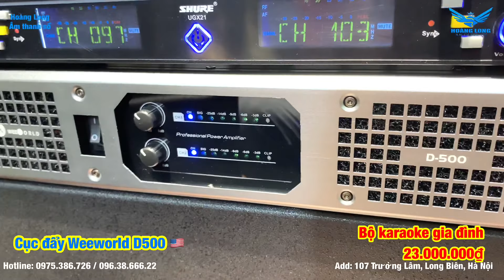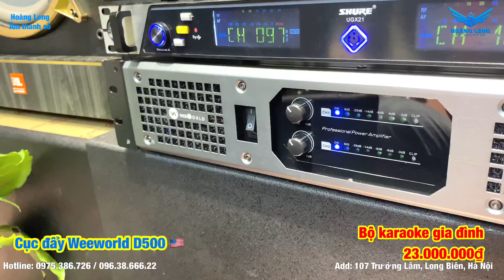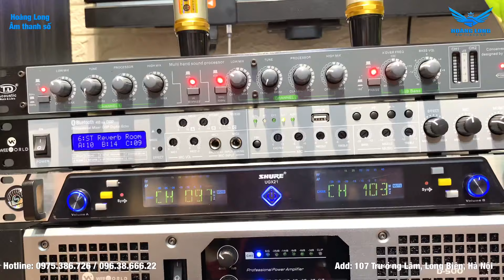Bộ dàn karaoke gia đình 23 triệu gửi a Tương/Thái Nguyên